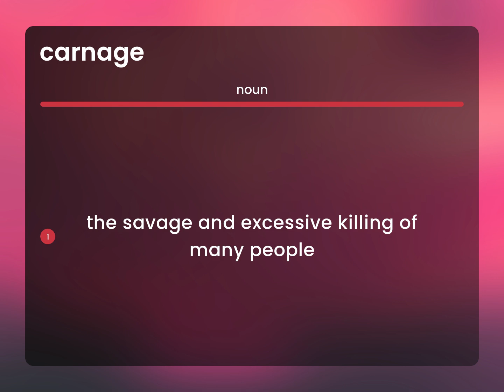Carnage | what is CARNAGE definition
CARNAGE definition